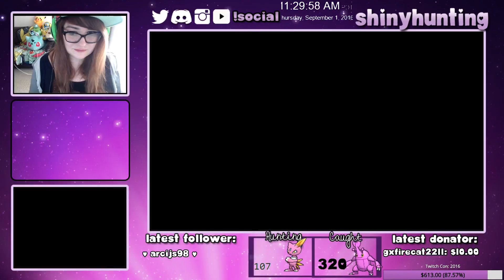Shiny Sneasel 109 Encounters!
Friend Safari Thursday W/ GoffiesEnigma